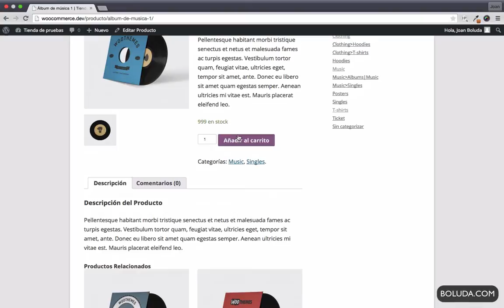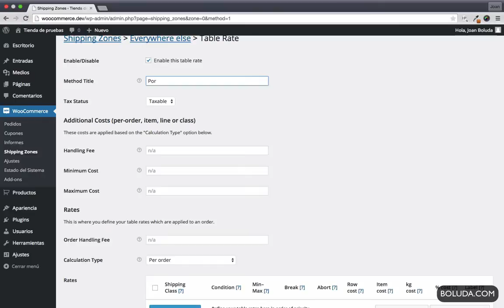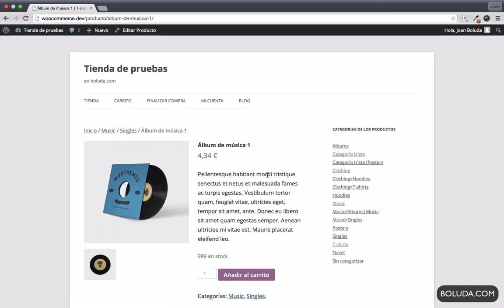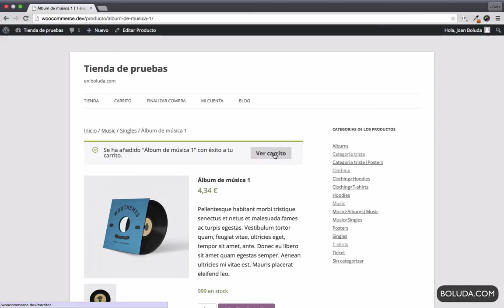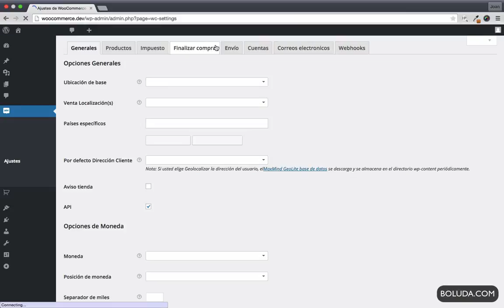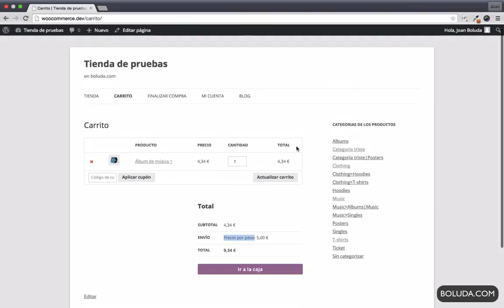Gastos de envío según el peso en WooCommerce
Extensión para WooCommerce que te permite calcular los gastos de envío según el peso del pedido, pudiendo indicar tantos intervalos como quieras.